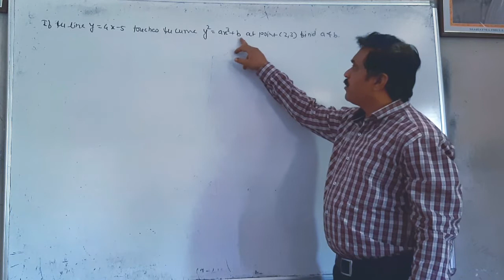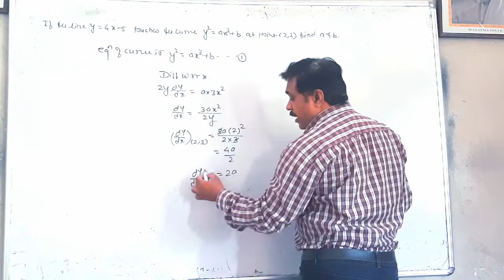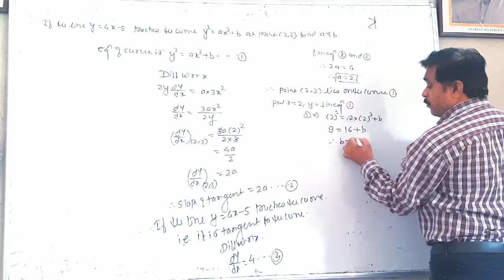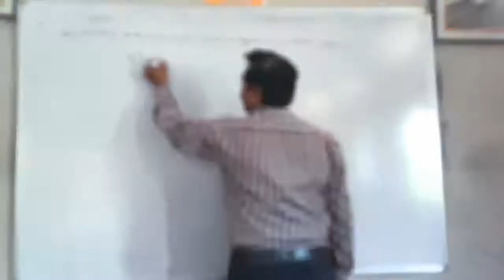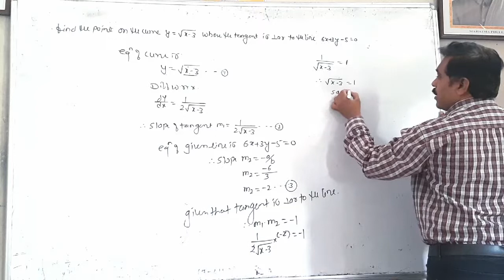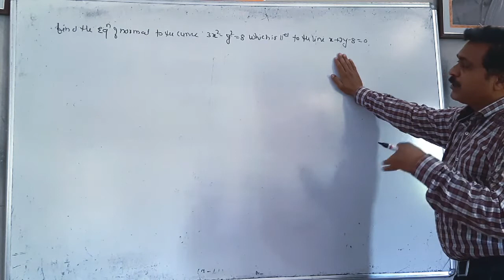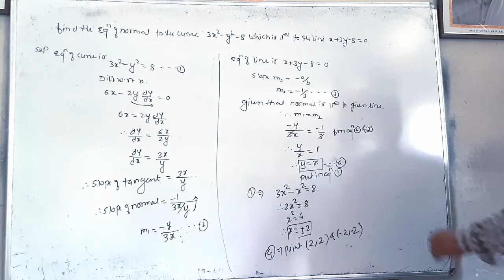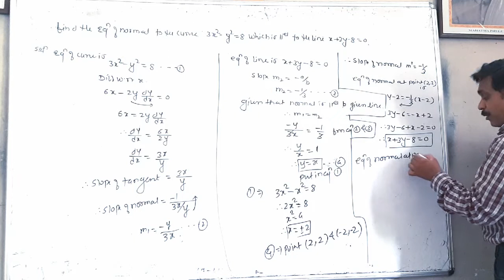Tangent and Normal problem video 3 ex.2.1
AOD tangent and normal problem video 3 ex.2.1